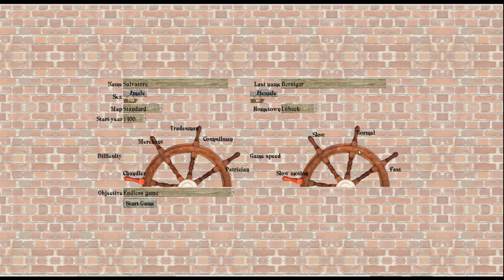OpenPatrician Walkthrough Version 0.3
Short walk through of the OpenPatrician in Version 0.3.